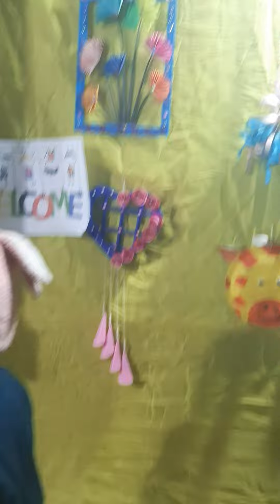12 January 2023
Drawing exhibition